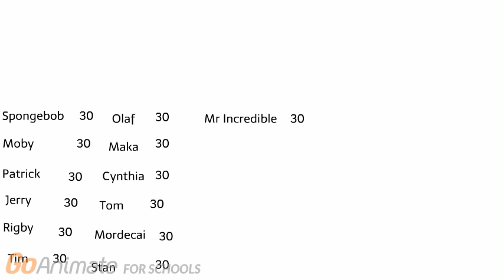OfficerMidnightChoppers MLG Contest Ep 9 (VOTING CLOSED)